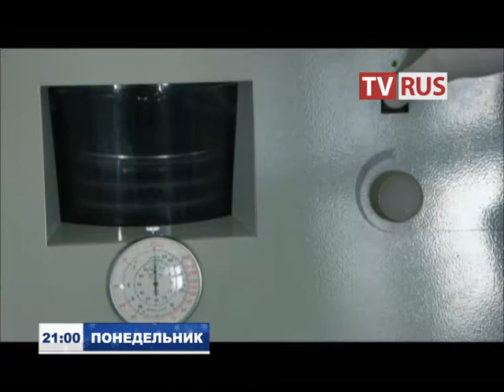Анонс Т/с "Военный госпиталь" Телеканал TVRus